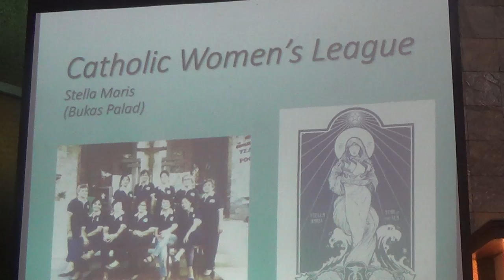10242015 Harana kay Maria 7